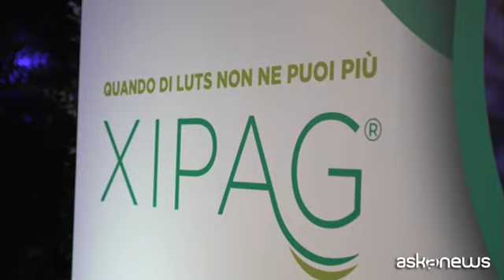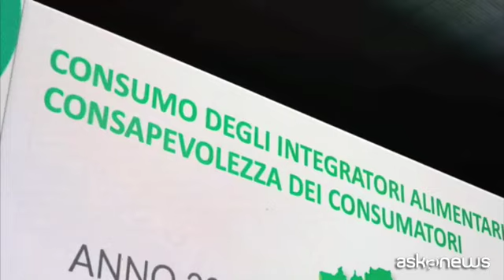La natura e la salute: Ricerca&Sviluppo idipharma presenta Xipag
Ecco l'integratore naturale per prevenire problemi alla prostata